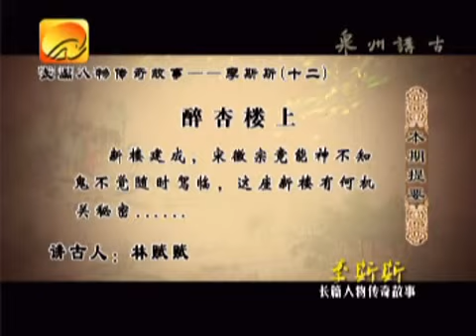李斯斯十二“醉杏楼上”